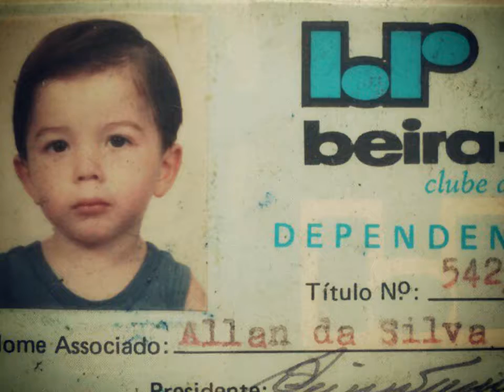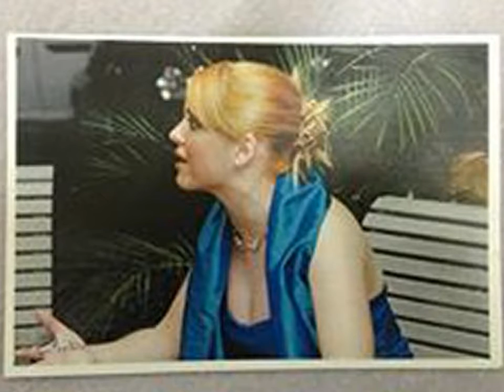Familia Puttjer - Netos antes e depois